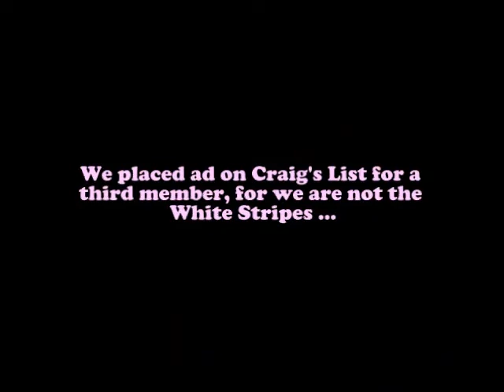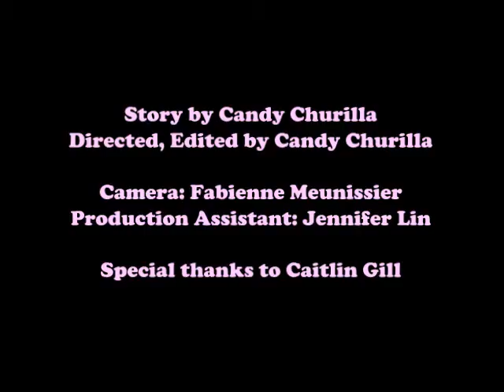The Jennifer Justice Show with Ben Feldman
Jennifer may lose the house unless the girls come up with $20,000!